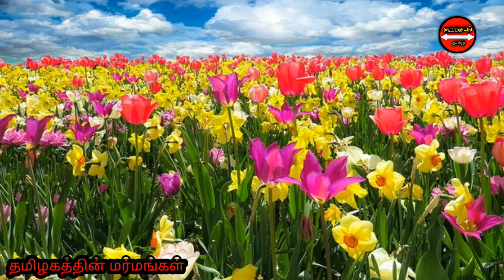உலகுக்கே சவால்விடும் தமிழகத்தின் மர்மங்கள்/top mysteries of tamilnadu